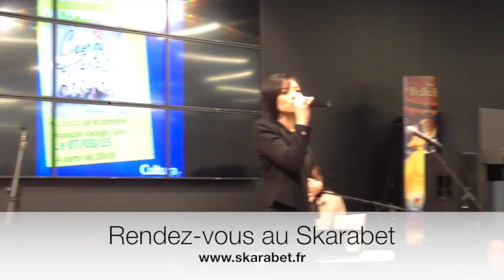Showcase George Sand à Cultura le 07 Mars 2015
Les meilleurs moments du Showcase "George Sand: Femme d'Hier et de Demain" au Cultura Saint-Maur (36), le 07 Mars 2015